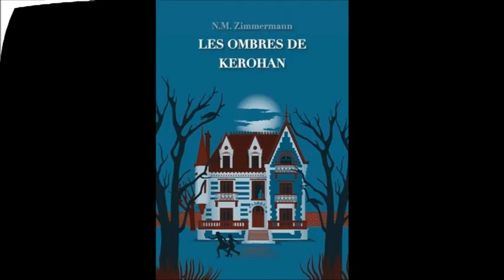Croq'Lecture Saison 6 N°18 du 2 avril 2016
Deuxième numéro de Croq'Lecture au Salon du livre de Paris. L'équipe continue ses interviews :
Maud commence avec la Luciole Masquée pour aborder la collection les Contes mélangés des éditions Karibencyla.
Puis Angélique interroge N. M. Zimmerman pour son dernier roman Les ombres de Kerohan à l'Ecole des loisirs.
Enfin, Louis rencontre Stéphane Michaka pour son diptyque Cité 19 chez Pocket.
Bonne lecture ! A la semaine prochaine !